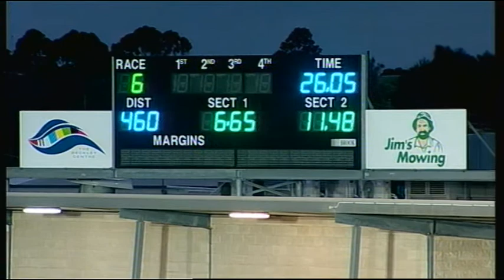GEL FRI 09 DEC 16 R6